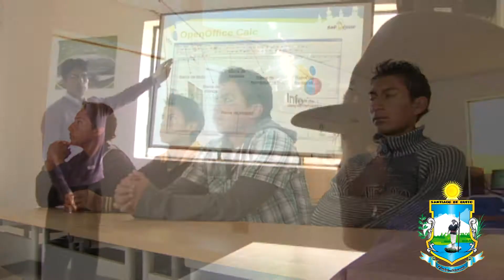SPOT SANTIAGO DE QUITO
Inti Visión Tv